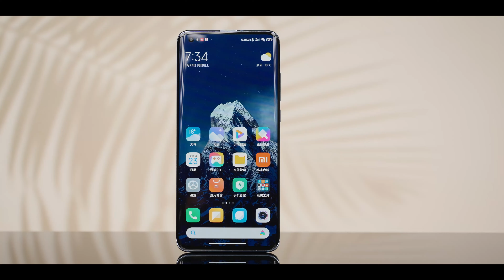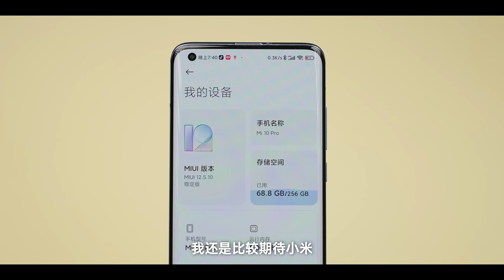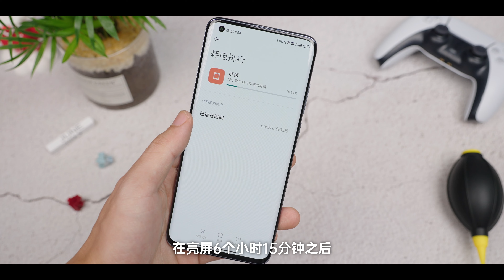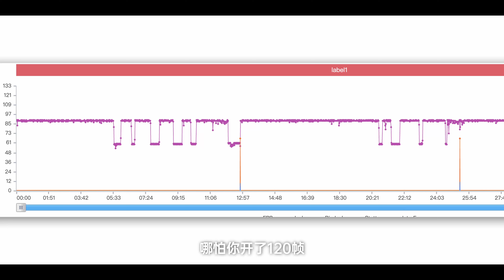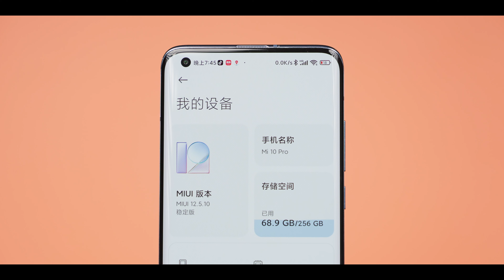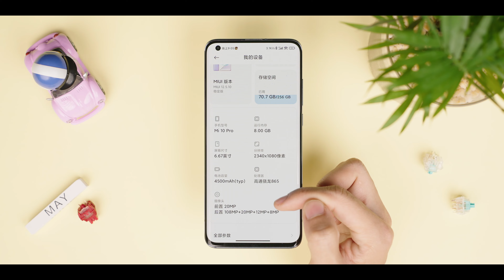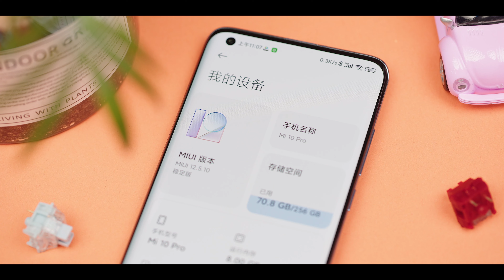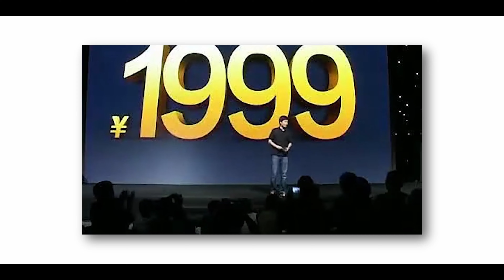⼩米10 Pro測評：三年之期，⼩米的⾼端之路成了嗎？ | HYK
⼩米10 Pro是⼩米⾼端之路的第⼀款作品，也是這三代⼩米數字旗艦⾥我認為最成功的⼀代。
本期視頻讓我們回顧⼀下這款產品，也看看⼩米⾼端之路上存在的問題和機遇…